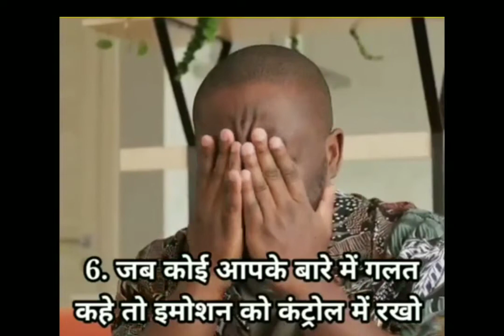जिंदगी जीने के 6 तरीके | best motivate | motivational video in Hindi || motivational stuts 🔥🔥